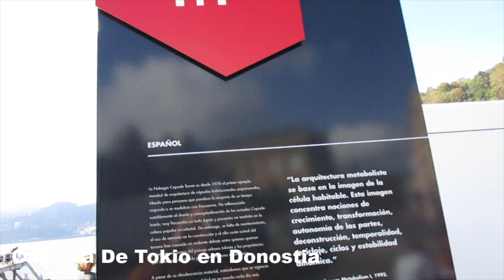Capsula Hotel Nakagin Tower de Tokio en Donostia Noviembre 2019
Una réplica de una vivienda de la Nakagin Tower de Tokio Cabe Pensar sobre los metros cuadrados que necesita una persona para vivir Cuando Esta Capsula consta solo de 10 Metros Cuadrados